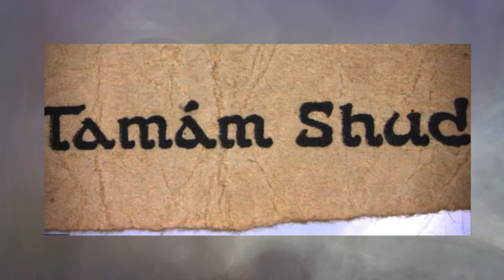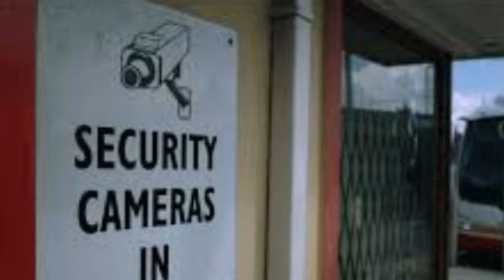Peter Bergmann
The stange behavior of an unknown man creates an odd story.